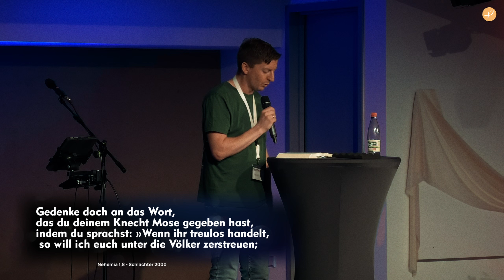EFG Schneeberg | 3R-Konferenz | Thomas Georgi - Relevant leben | 05.05.22024